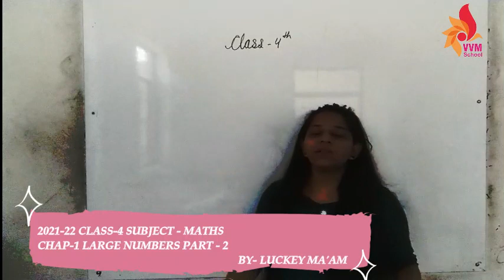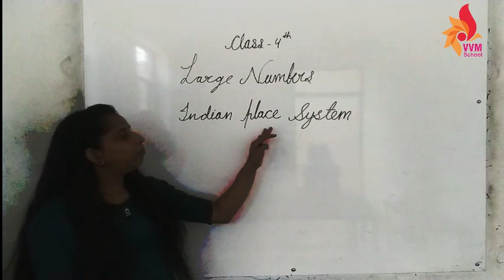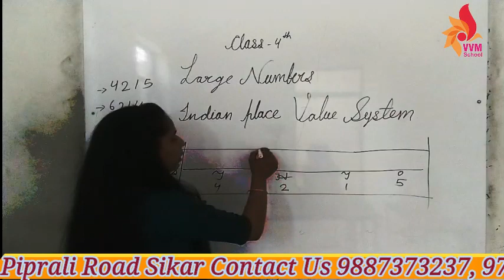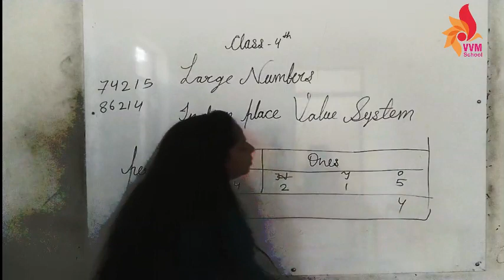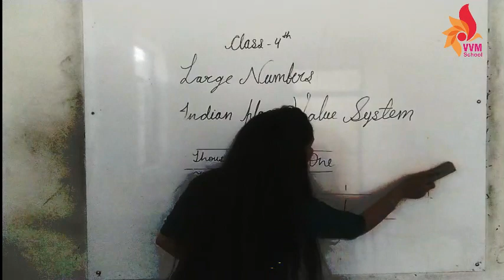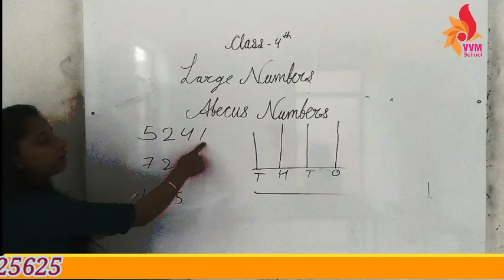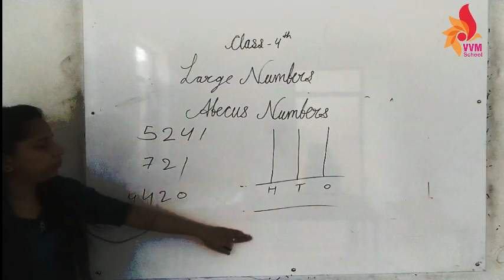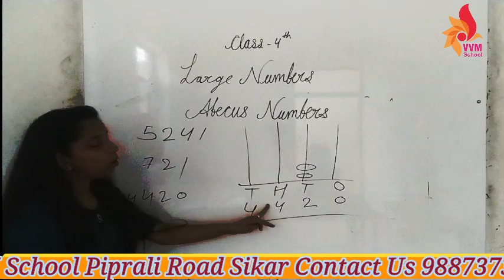2021 22 CLASS 4 SUBJECT MATHS CHAP 1 LARGE NUMBERS PART 2